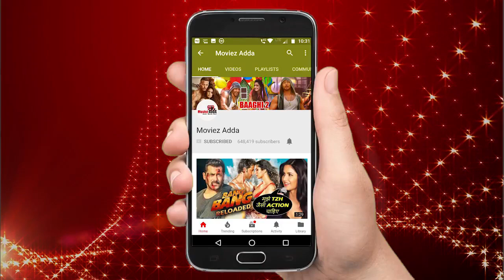शाहरुख़ खान अपनी बेटी के साथ सुहाना और अबराम के साथ मनाया KKR के जीत का जश्न | IPL 2018